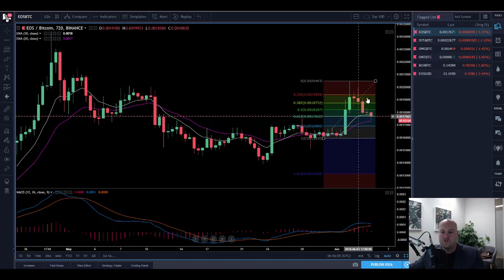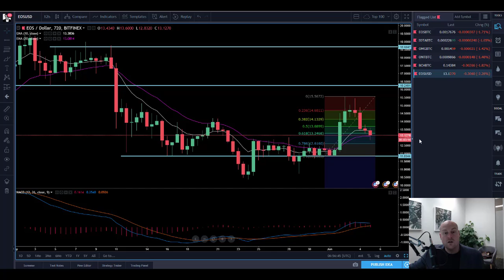Learn about the Forthcoming Sydney Event & A Quick look at Bitcoin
In this video, TraderCobb invites people living in Sydney to an event where he will deliver a certain piece on cryptotrading. In other news, bitcoin has had a bearish day yesterday that has now been broken down today. What does this mean for the markets I hear you ask? Well that will depend on you, and how you trade.